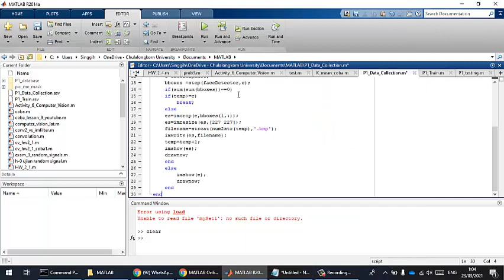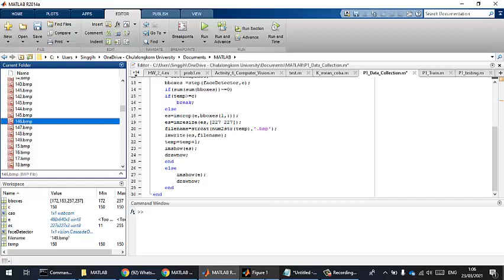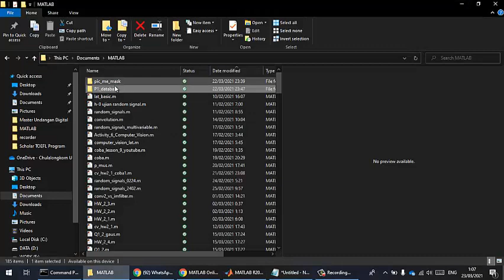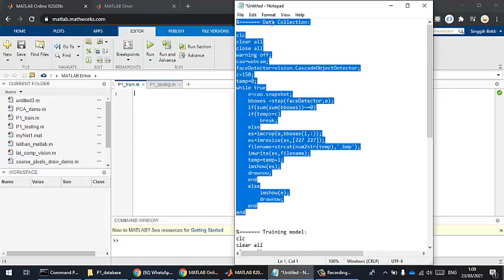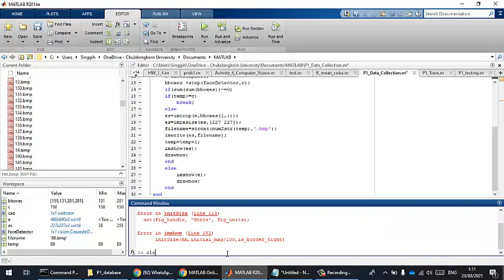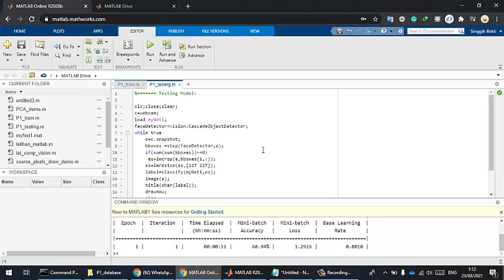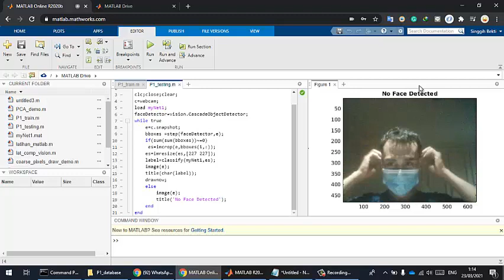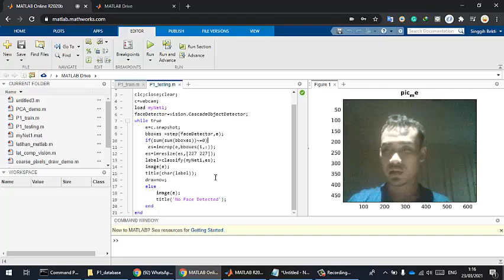Facemask Detection using Matlab Online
Purpose: Facemask Detection for preventing covid-19 case

The steps are divided by 3:
- data collection
- train
- testing